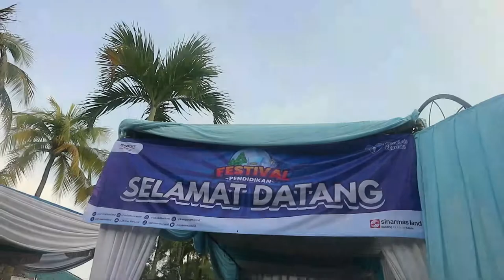Seremonial Festival Pendidikan 2022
Dalam rangka memperingati Hari Pendidikan Nasional 02 Mei, CSR Sinar Mas Land menyelenggarakan Festival Pendidikan 2022, yang bertema "Sekolah Berhati Mendukung Pembelajaran Berbasis Lingkungan untuk Mewujudkan Merdeka Belajar."

Sebagai rangkaian puncak acara pengembangan Sekolah Berhati, yang telah menjadi program pembinaan SDM Pendidik yang diinisiasi CSR Sinar Mas Land bidang pendidikan sejak tahun 2021, dan telah menggerakkan 300 Pendidik (Pengawas sekolah, kepala sekolah, guru dan pelajar serta masyarakat pemerhati pendidikan).

Dalam kegiatan ini dibarengi juga dengan Program CSR pendidikan lainnya, yaitu Festival Pendidikan untuk Sekolah Binaan Sekolah Berhati Area Tangerang Raya.

Adapun rangkaian puncak Festival Pendidikan 2022 akan diisi berbagai acara seperti; seremonial, penyerahan bantuan pendidikan secara simbolik, peresmian Gedung Pusat Pengembangan Sekolah Berhati, Lomba Pendidikan, Pameran Sekolah Berhati, Miniworkshop Green Productivity, Penampilan Seni, serta Talkshow Pahlawan Pendidikan Penggerak Sekolah Berhati.

Festival Pendidikan dilaksanakan pada Kamis 9 Juni 2022 berlokasi di Panggung Taman Jajan Sektor 1.3 BSD City